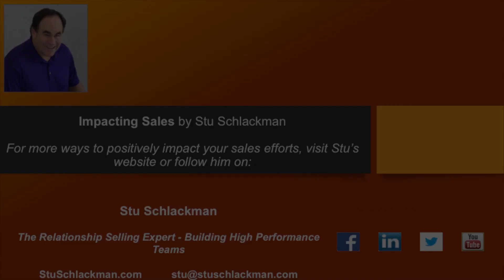Impacting Sales with Stu Schlackman -- Can You Convince Me?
Before You Dash to the Demo

The prospect takes a real interest in your company and the potential results your solution offers.

They agree! Yet, after the demo, they go silent. Where did all of that interest go? And even though they said they were impressed with your capabilities, they disappeared. Why?

This isn’t an uncommon occurrence in sales. We see an initial interest on the part of the prospect and after the demo they’re gone.  Let’s look at three of the most common reasons our prospects lose interest.

First, you identified their pain, but was it developed? Is the pain the customer is experiencing intense enough for them to act? Many times, when we hear their pain, we immediately assume they’re ready to buy. This isn’t always the case. The customers’ pain needs to be quantified as it relates to the impact on the business.

The way to bring more awareness of their pain is by asking implication questions. Implications questions develop the sense of urgency. For example, if you’re having problems shipping orders, ask, “What’s the impact on customer satisfaction? What’s the impact on losing future business, your reputation in the market, employee morale?” All of these questions intensify the need for your solution. Sometimes we need to show the customer how bad it is, without becoming a fear-monger.

Second, talk in the language and terms they are familiar with. You’re knowledgeable about their business and industry, so talk in terms they can relate to. What are the common issues similar customers have faced and what were the benefits they received from you? Talk in terms of value they can identify with, because if the customer doesn’t see value in your solution, all they see is the cost that can be hard to justify. If your solution is a productivity enhancer, talk about how saving time has impacted the extra time employees have and what they can do with the extra time. Whatever the solution is, show the positive impact others have experienced. That’s reality.

Third, when you give your demo, don’t just point and click. Make the demo a real-life scenario. Scenario based selling is what customers want. They want a demo that solves a specific issue they’re facing, not a generic issue and solution. If you’re showing how a report can be of benefit, build their story into the report showing how the report can alleviate that issue.
Customers want tangible solutions that have clarity. The brain craves simplicity, clarity and the big picture over details. When you can give a demonstration that addresses the specific customer’s concern using the words they use, and they see the benefits, you’re most likely on your way to gaining their commitment.

Now for the last dimension to consider. What is your personality style? The four personality styles, Blue, Gold, Green and Orange all view the customer’s requests for a demo differently. Your Orange and Gold personalities are more fast-paced and expect the customer to decide quickly, like they would. When the customer falls off the radar, they immediately get frustrated. So, for you Orange and Gold people, slow down and ask the right questions to uncover their pain.

Your Blues and Greens move at a slower pace. They might develop the need further since they are more patient, but when the customer falls off the radar, they won’t be as proactive as the Golds and Oranges to re-engage them. Blues and Greens will analyze what might have gone wrong. Golds and Oranges more likely will blame the customer for not being aware that they need the solution. They will be more aggressive in pursuing the customer.
Understanding your selling style is important if you want to build a strong connection with your prospects and customers.
Good selling!

Stu Schlackman is the Relationship Selling Expert. After more than 33 years in corporate sales, Stu formed his sales training firm to focus on helping his clients achieve superior sales results. Leveraging his competitive nature, he focuses on training and coaching sales and service teams to reach peak performance.

Before starting his own company, Schlackman was instrumental in increasing revenue and growing the client base of large corporations such as Capgemini, EDS, and the former Digital Equipment Corporation. His focus on relationship building led his sales teams to exceed sales projections by more than 30% percent annually.

Today, Schlackman uses his “Four People You Should Know” Personality Perspectives Process to help companies build high performance teams and increase sales by connecting with the four different personality styles.
He received the Certified Speaking Professional (CSP) award from the National Speakers Association, their highest performance-based designation.

Stu Schlackman
National Speakers Association, CSP